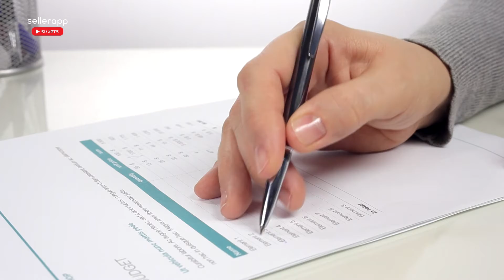Here’s Why You Should Never Run PPC Ads Before Optimization - Amazon FBA Mistakes to Avoid Explained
Amazon FBA mistakes to avoid - learn why you should never advertise on Amazon PPC before optimizing With Shannon Roddy!✅

Selling on Amazon FBA is a step by step learning process. You need to learn many things, like how to find a great product, how does listing optimization work, how does Amazon advertising work, and how to avoid Amazon price mistakes 2022. You need to understand what mistakes selling on Amazon are, and learn how to avoid these Amazon FBA mistakes.

In this SellerApp Shorts video, Shannon Roddy from Marketplace Seller Courses explains one of the bigges Amazon advertising mistakes that you need to avoid and learn how to do Amazon PPC!

Meet the Speaker:

🔹Shannon Roddy

Shannon Roddy is an Amazon Expert, Speaker, and the founder of Marketplace Seller Courses. He has consulted with over 200 clients to help them successfully launch, grow and protect their brands on the Amazon platform. In addition to creating Online Courses for brand owners, Shannon provides 1-on-1 Coaching for inventors, brands, and agencies to leverage new opportunities on the Amazon platform.